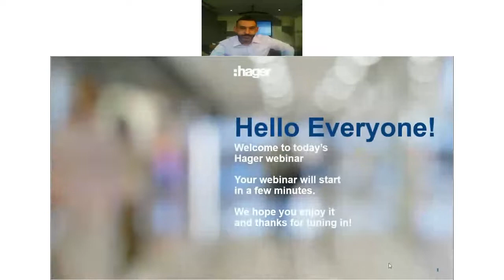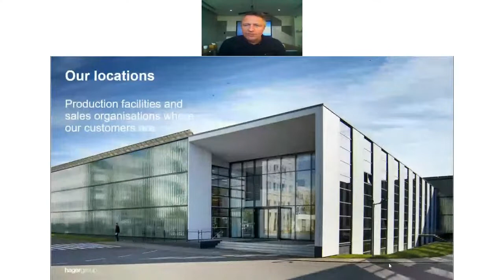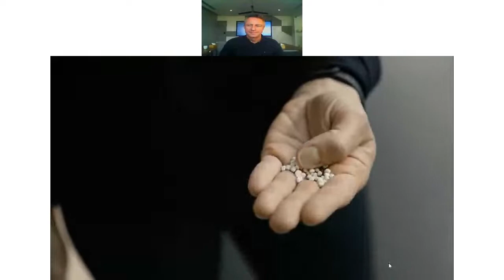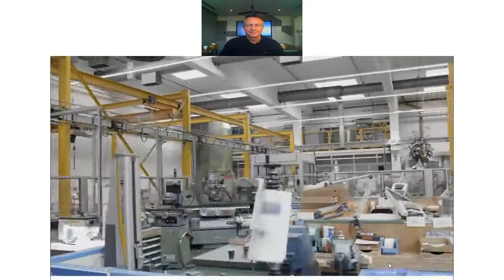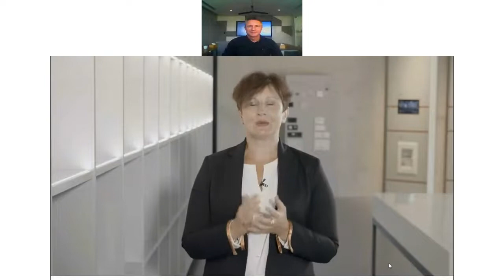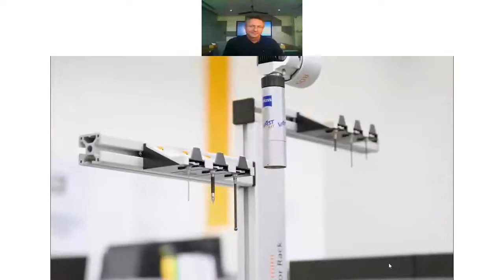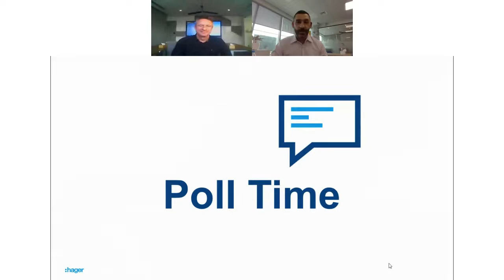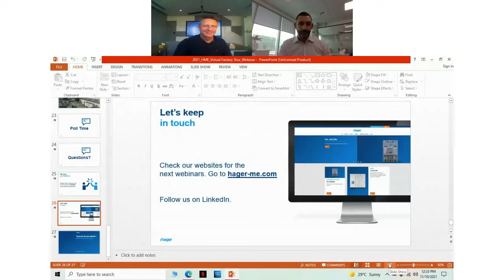Webinar replay: Virtual Factory Tour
Knowing the pandemic has got the world on a standstill, that doesn't stop us being close to our customers. Bringing the world much closer, in this Virtual Factory Tour, we aim to take back our customers to our roots and walk them through the production units in Blieskastel and Otfingen in Germany, and Obernai in France.

Sit back and watch this replay by, Johannes Thomé, Vice President - Sales Region AMENEAT and Alaa Mousa, Sales Director, as they walk you through our Factories.

and register now!